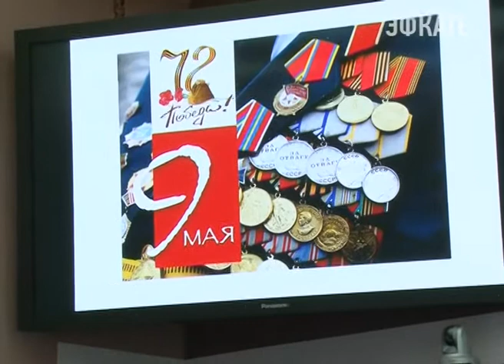В сочинском микрорайоне Макаренко появится новый парк. Новости Эфкате Сочи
Этот и ряд других вопросов обсудили сегодня на планёрном совещании при главе Сочи.

Сочи. Новости.
Телеканал Эфкате.